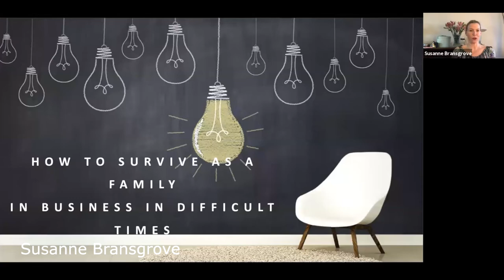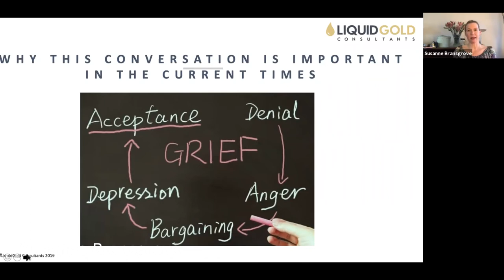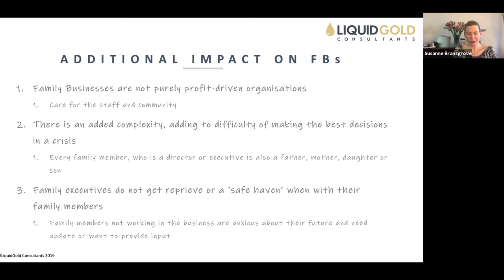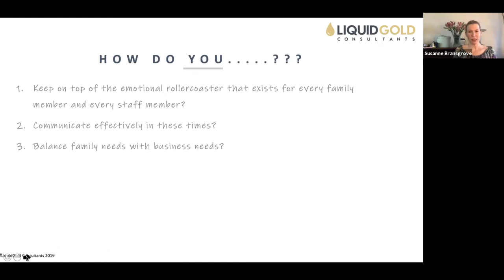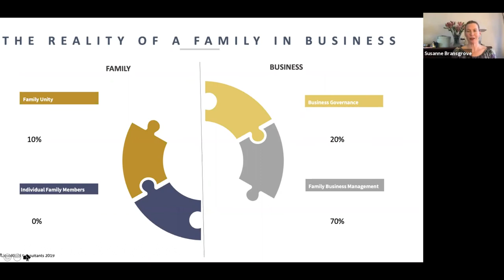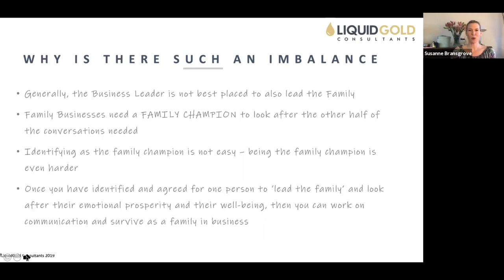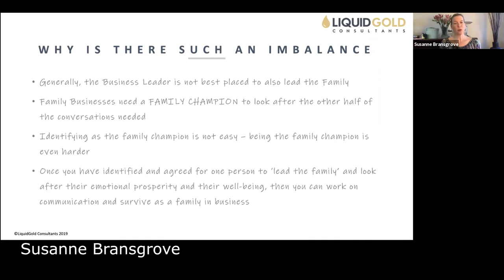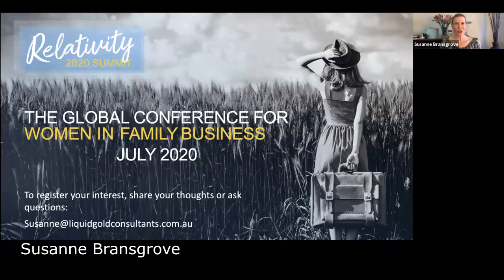How to survive as a Family in Business in difficult times with Susanne Bransgrove